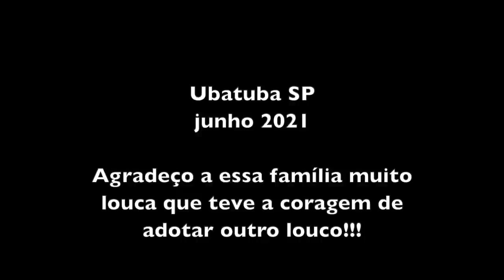CHICO ABELHA FAZ 64 ANOS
Agradeço ao Seu Nelson, Dona Sonia, Ana Claudia, Gabriel e os outros familiares que não estavam presentes pelo carinho que me receberam em sua casa e a coragem por terem me adotado em sua família.